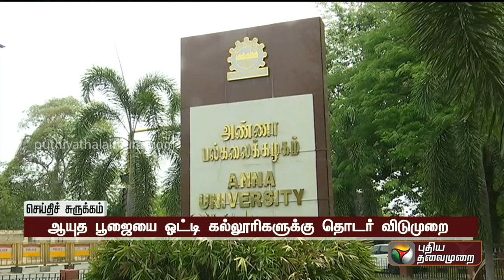ஆயுத பூஜையை ஓட்டி கல்லூரிகளுக்கு தொடர் விடுமுறை